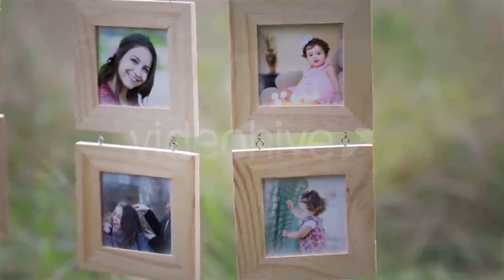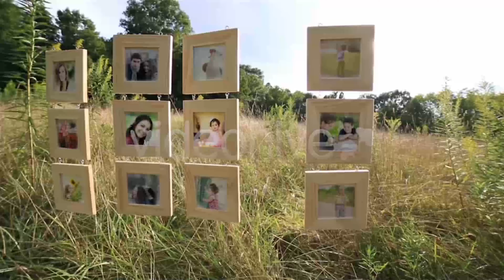Hanging Wood Frames Gallery | After Effects Project Files - Videohive template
This is a hanging wood frame gallery in a forest on a sunny summer ! It contains 12 placeholders (3 in 4 rows) and text placeholder. There are 25 different scenes showing 1 or more photo frames at a time. The music Beautiful Day is not included .

 Last Update 14 September 13 Created 14 September 13 After Effects Version CS6 Files Included After Effects Project Files Resolution 1920x1080 File Size 290mb Tags beautiful, bright, elegant, family portrait, frame, hanging photo, photo gallery, slideshow, Square frame, sunny, vintage gallery, wedding album, windy, wire, Wood Frames

download Hanging Wood Frames Gallery | After Effects Project Files - Videohive template